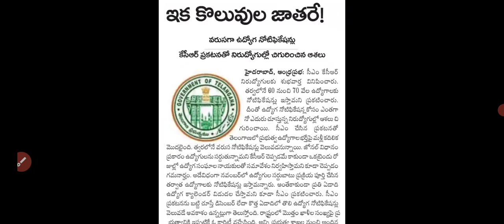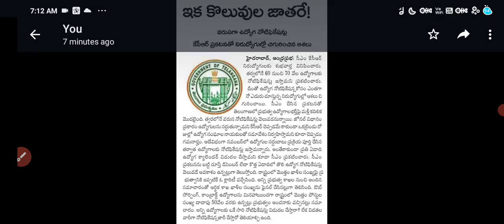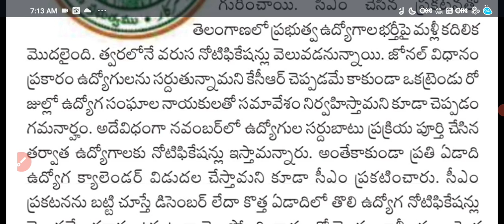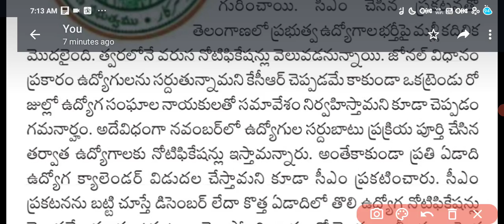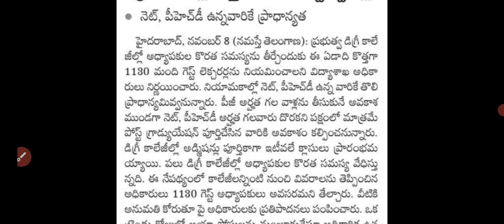డిగ్రీ కళాశాలల్లోెస్ట్ లెక్చరర్ ఉద్యోగాలు1130 పోస్టులు // Degree college guest lecturer faculty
937 posts - KGBV లో ఉద్యోగాలు  KGBV PGCRT, CRT jobs 2021 // application, recruitment process
links:
275 Supervisor, తెలంగాణ  అవుట్సోర్సింగ్ జోబ్స్ || ts contract and outsourcing, jobs latest 2021

BC గురుకులగెస్ట్ లెక్చరర్ ఉద్యోగాలు // ts bc gurukulam outsourcing contract JL lecturer jobs
Guest lecturer contract jobs // Ts teacher vacancies updates// TRT Dsc latest news // latest jobs
8000 కేంద్రీయ ఆచార్యుల ఉద్యోగాలు// mts, ldc, Ibps, and Ts contract jobs // latest govt jobs 2021
November govt jobs 2021
తెలంగాణ  అవుట్సోర్సింగ్ జోబ్స్ || ts contract and outsourcing jobs latest 2021
more jobs
Telangana TRT / DSC vacancies 24000 updates // ts jobs 2021
తెలంగాణ  అవుట్సోర్సింగ్ జోబ్స్ || ts contract and outsourcing jobs latest 2021 || various distracts data entry operator
Post office recruitment 2021 | Post office jobs 2021 | Govt jobs in telugu 2021 ap postal jobs notification in sports quota

మోడల్ స్కూల్ Hourly Based recruitment // KGBV notification 2021 syllabus, exam pattern
links:
TS లో ప్రభుత్వ కాంట్రాక్ట్ ఉద్యోగాలు || 3 నోటిఫికేషన్లు || ts contract jobs notification 2021 icmr nin contract posts recruitment 2021
ap contract jobs 2021 || ap latest govt jobs notifications 2021 || contract nurse jobs in ap
937 posts - KGBV లో ఉద్యోగాలు  KGBV PGCRT, CRT jobs 2021 // TSRTC recruitment, other latest jobs
links:
ప్రభుత్వ రంగ సంస్థ hyderabad లో ఉద్యోగాలు // govt sector contract jobs neeri // anganwadi updates , anganwadi teachers mahabubnagar district
4000+ ఉద్యోగాలుP, తెలంగాణ లో పోస్టింగ్ Degree అర్హత // ibps po jobs in Telangana and ap
drdo recruitment 2021 in telugu || drdo apprentice 2021 how to apply drdo apprentice 2021 iti Graduate apprentice diploma appentice
టి‌జి‌టి కాంట్రాక్ట్ ఉద్యోగాలు full notification || TGT contract teachers jobs notification 2021-22 , aecs manuguru - atomic energy central school
links:
1240 అటెండర్ స్థాయి ఉద్యోగాలు || 10వ తరగతి లోపు అర్హత || attender level govt jobs notification || panjab and haryana fci watch ward jobs
ప్రభుత్వ  పర్మనెంట్ ఉద్యోగాలు || ఎం‌టి‌ఎస్, క్లర్క్, అకౌంటెంట్ || MTS, clerk, accountant govt jobs sahitya akademi jobs notification, 10th, inter, degree pass jobs
టి‌జి‌టి  ఉద్యోగాలకు కాంట్రాక్ట్ జాబ్ నోటిఫికేషన్ || contract TGT jobs recruitment notification TS ,  AP,  job location in telangana manuguru AEC schools ( atomic energy central schools )
తెలంగాణ  అవుట్సోర్సింగ్ జోబ్స్ || ts contract and outsourcing jobs latest 2021 || various distracts
పంచాయితీ రాజ్ రూరల్ rural development jobs|| panchayati raj rural dept.jobs recruitment nirdpr young professionals
Ts govt college guest lecturer updates // junior assistant jobs // latest govt jobs telugu
links:
Telangana anganwadi jobs 2021 // ts anganwadi posts // anganwadi teacher, mini anganwadi, aayah
జూనియర్ అసిస్టెంట్ ఉద్యోగాలు || junior assistant jobs recruitment notification || latest telugu jobs iit kanpur jobs
గెస్ట్ లెక్చరర్ నియామకాలు // Ts guest lecturer recruitment go issued // 1654 contract JL jobs
non gazetted  jobs notification 2021 || latest jobs govt jobs recruitment || degree jobs in ap
appsc non gazetted jobs 2021
800 పైగా ప్రబుత్వ ఉద్యోగాలు || 800+ govt permanent jobs of watch man || latest class iv jobs in fci, attender jobs 2021
Ts guest lecturers latest updates //  various govt jobs updates // ts jobs and ap jobs information